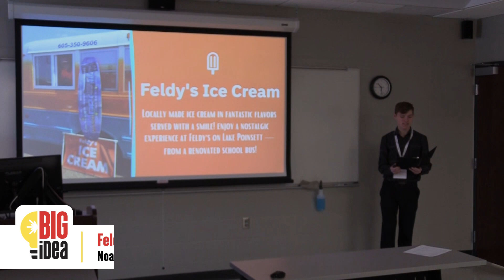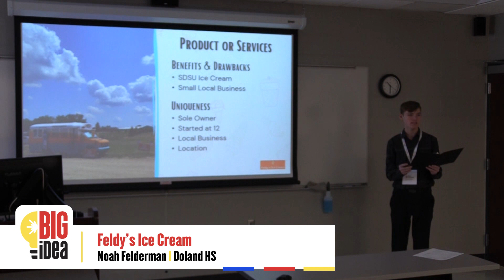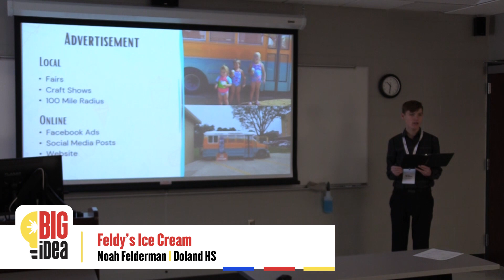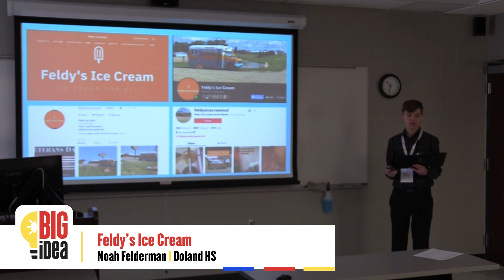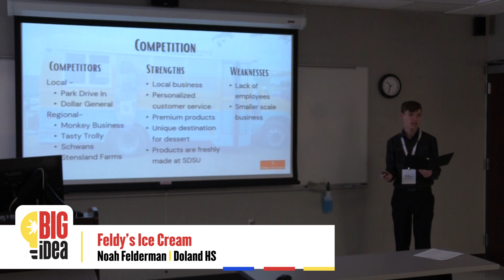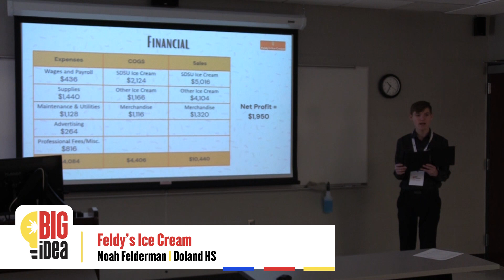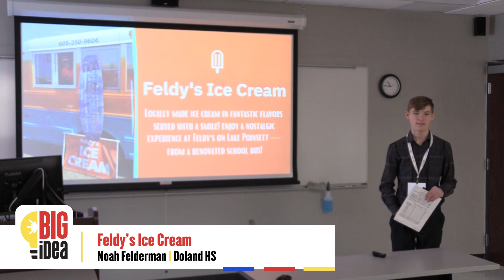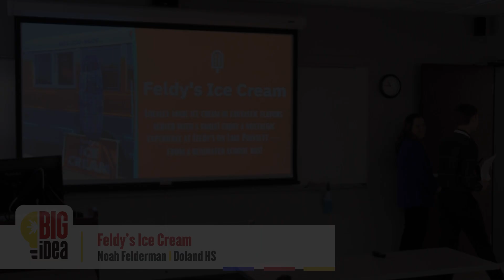BIG Idea 2022: Feldy's Ice Cream - 12/7/22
Noah Felderman, in-state finalist from Doland High School, presenting Feldy's Ice Cream at the 2022 BIG Idea Competition.